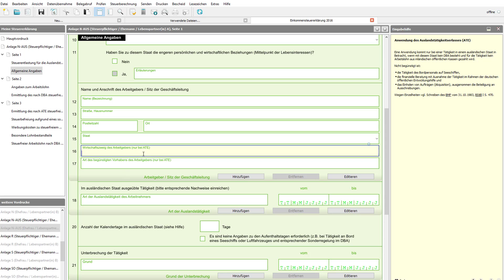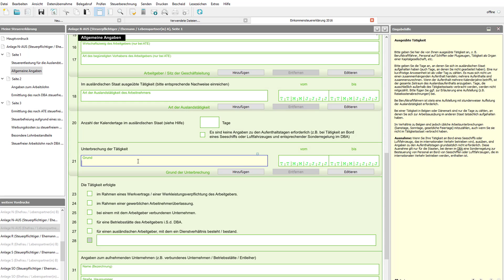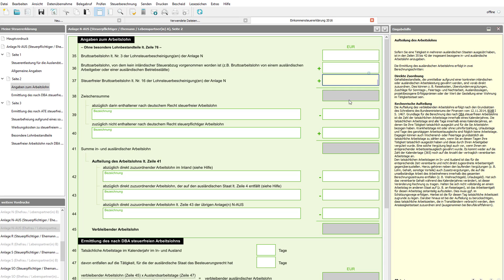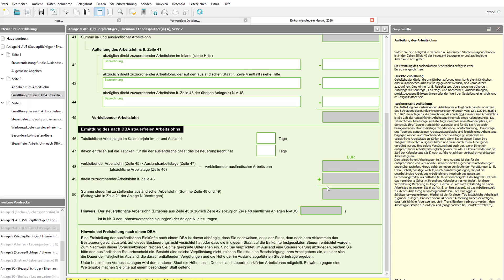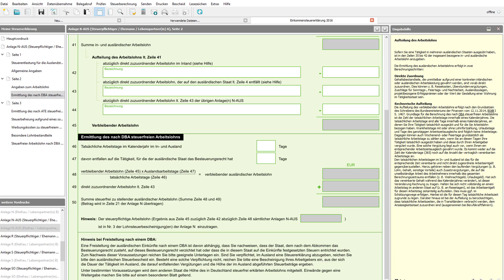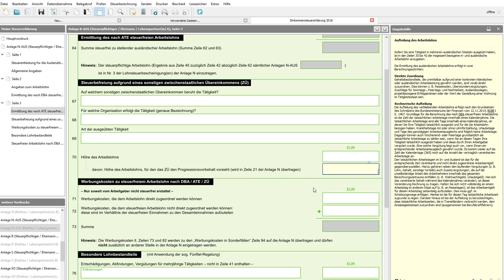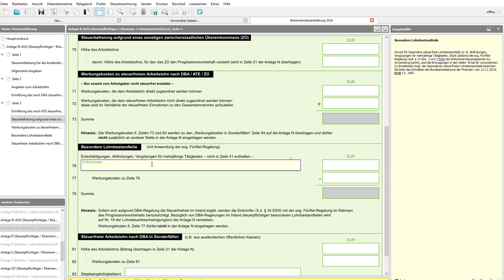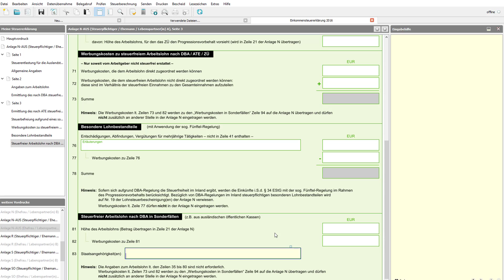Anlage N - Aus Elster | ELSTER Tutorial | Steuererklärung selber machen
Eine kleine Ausfüllhilfe zur Anlage N - AUS
Steuererklärung Elster Tutorial

Rechtlicher Hinweis:
Dieses Video und alle anderen Videos auf diesem Kanal sind keine Steuerberatung und sollen in keinster Weise eine steuerliche Beratung darstellen. Diese Videos sollen allein der allgemeinen Wissensvermittlung dienen.
Für Fragen und Hilfen zu ihrem Individuellen Steuerfall suchen sie bitte die Hilfe einer Person auf die nach Steuerberatungsgesetz beraten darf. Das sind z.B.: Steuerberater, Anwälte und Lohnhilfevereine.
Hier kommen sie zum amtlichen Verzeichnis der Bundessteuerberaterkammer in dem alle offiziellen Steuerberater in Deutschland verzeichnet sein sollten:
Bitte stellen Sie mir keine Fragen zu ihrem individuellen Einzelfall! Diese darf ich nach Steuerberatungsgesetz nicht beantworten.